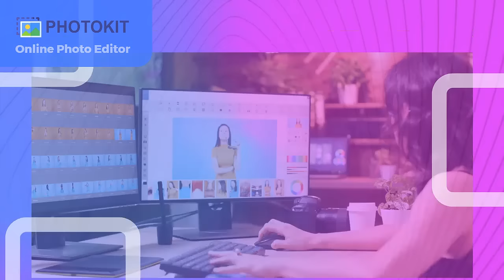PhotoKit: AI-Powered Editor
1. Work on Chrome and Mac/IOS Safari
2. AI-based Image Editor
✓ Amazing image effects
✓ Background remover
✓ Image Retouch
✓ One tap enhance image
✓ Auto Perspective Correct
✓ Creative collage templates
✓ Add text and graphic elements like pointer, arrow, circle and other
✓ Crop, resize, rotate, & apply basic edits with ease
3. Batch Image Editor
✓ Image bulk downloader, resizer, cropper, compressor, converter, watermark, filter, rename
4. Access over 2.3 million photos, illustrations, vector graphics